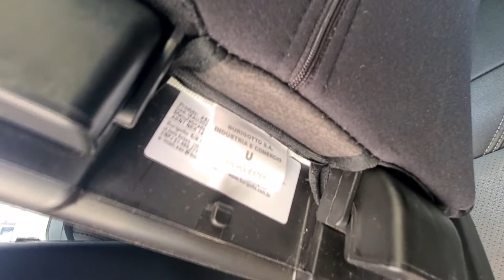ENCOSTO P/ ASSENTO DE ELEVAÇÃO BURIGOTTO PROTEGE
Hoje, estamos animados para apresentar a você um produto essencial para pais e cuidadores que buscam garantir a segurança e o conforto de seus pequenos durante os passeios de carro: o Encosto para Assento de Elevação Protege para crianças de 15 à 36Kg, da renomada marca Burigotto.

Quando se trata da segurança das crianças no carro, não podemos abrir mão de medidas extras de proteção. E é aí que o Encosto para Assento de Elevação Protege se destaca. Desenvolvido com materiais de alta qualidade e pensado meticulosamente para atender aos mais altos padrões de segurança, este produto proporciona uma experiência de viagem tranquila e confortável para as crianças.

Uma das principais características do Encosto para Assento de Elevação Protege é o seu design inteligente e ergonômico, que proporciona um ajuste perfeito ao assento do carro. Além disso, ele possui uma estrutura robusta e resistente, capaz de suportar os movimentos e impactos durante o trajeto, mantendo a criança firme e protegida em caso de colisões.

Outro destaque do Encosto para Assento de Elevação Protege é a sua facilidade de instalação. Com apenas alguns passos simples, você estará pronto para oferecer segurança adicional ao seu filho. Além disso, sua capa removível e lavável facilita a manutenção e higienização, garantindo sempre um ambiente limpo e saudável para a criança.

A Burigotto é reconhecida por sua tradição e excelência em produtos infantis, e o Encosto para Assento de Elevação Protege não poderia ser diferente. Ele é testado e aprovado de acordo com as normas de segurança mais rigorosas, proporcionando tranquilidade aos pais e cuidadores.

Então, se você está em busca de um encosto para assento de elevação que ofereça máxima segurança e conforto para o seu filho, não procure mais. Experimente o Encosto para Assento de Elevação Protege da Burigotto e desfrute de viagens tranquilas e seguras com a sua família.

**DICAS PARA MAMÃES E PAPAIS**